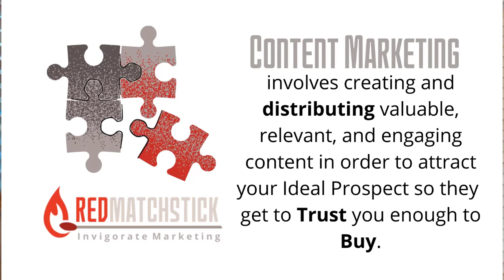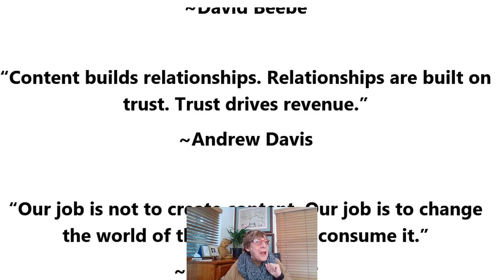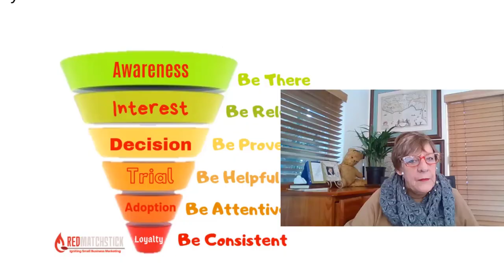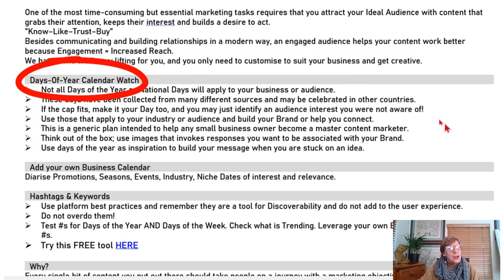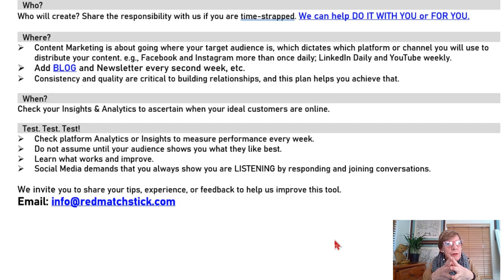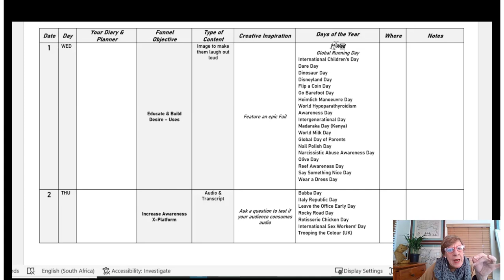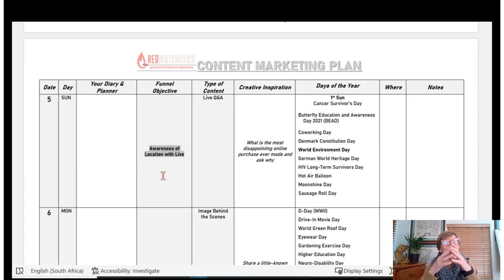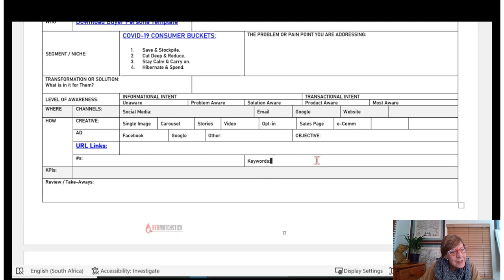HOW TO invigorate content marketing with our Content Planner| RedMatchstick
What You Get to Help You Do the Marketing to Grow Your Business:

1. A Unique Monthly Content Plan, suitable for any type of business, and which is the organized framework we build on together.

2. Content Marketing Strategy Implementation of a Conversion Funnel with All the Thinking Done For You. Designed to Attract, Build and Convert Leads.

3. Different daily Post Objectives, Content Types and Copy writing Tips that are simple to do with 30+ years of marketing expertise to call on but not so easy to create from scratch.

4. Everything is Tagged to make it searchable so users easily find what they need in the Content Library.

5. More than 250 'Days of the Year' Content Inspo that is unique every month. You hear these inspiring radio broadcasters daily. Why? Because they are Interesting.  Your audience wants you to be interesting!

6. 40+ Month Themes including Birthstone, Flower, and Fauna which might be just what you need to Organize Your Content around a central idea.

7. More than 280 'Day of the Week' Hashtags that Pour Fuel On Your Simmering Social Media Reach.

8. Daily Post Coaching to inspire you to be there consistently, Pushing The Envelope Of Constant Improvement (Kaizen)

9. Caption Copy Writing Formulas to inspire you and how to use ChatGPT to save time and hving your looking like a copywriting pro.

10. Show You How tutorials just when you need them without having to Google or leave the platform.

11. We urge you to Focus And Refresh Your Motivation with Weekly Marketing Strategy Snippets.

12. Get Access To Pro Canva elements, fonts and visual content plus Save Hours Of Creating with more than 100 Editable Pro Templates.

13. No scrolling through 3000 options with our Canva Fonts Cheat Sheet to easily help you find your ideal font.

14. REALTY Specific Canva Post Templates but that can be re-purposed for any industry.

15. Unique Quality Content with 60+ Daily Done for You Posts released every month.

16. Content Marketing Diary to plan and track your marketing strategy All In One Place

17. Instant Download Marketing Enablers including:
• 2023 Free Image Video Download Sites - The Ultimate List.Pdf
• How To Create Content Pillars Pdf
• 2023 Elevator Pitch On Steroids Pdf
• 2023 11 Storytelling Formulas Pdf
• ChatGPT Generated Post Captions

18. Worksheet to ensure you tick all the boxes required to run a Campaign with high ROI.

19. Content Marketing Tutorial & Educational Videos that Constantly Upskill Your Marketing including:
• How to Create Reels to Attract New Prospects
• Which Likes vs. Follows Grows Your Business
• How to Find Trending News and set up Alerts that get you Recognised As An Authority in your industry.
• How to Be Seen. Be Heard. Be Understood by your Ideal Customers in a 12-post sequence.
• How to Formulate a Compelling Offer that Converts More Sales
• Story Telling Tips that engage your ideal customers and help them learn to trust you.

20. Learn About Different Types of Content that Keep Your Posts Interesting And Engaging
• Meme
• Reels & Stories
• Determine the Right Influencers for Your Business
•  ‘Educational’ Content
• GIFs and why do they matter?
• 'Authoritative' Content?
• 'Ephemeral' (disappearing) Content
• Fun & Trendy Content
• A List of FAQs
20. Networking Group of like-minded business owners who can refer and connect you.
21. A Test audience or Forum to give you feedback in a safe place.
22. Marketing & Sales Expert Support including a Sales Expert, Web Designer, Customer Service
23. Members Only Exclusive Q&A … ask Suze anything in the group without paying for additional coaching time.
VALUE:  R 5000.00 (more than 15 x the cost of membership!)
And Bonus content keeps flowing!